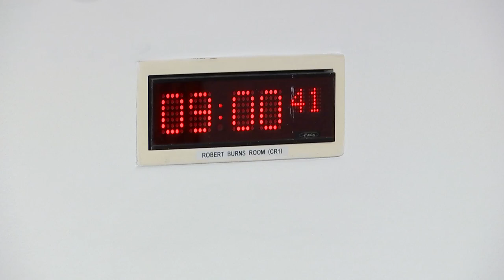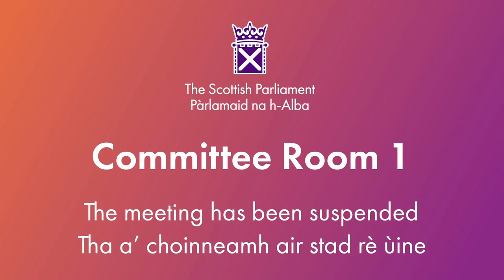Finance and Public Administration Committee - 1 October 2024